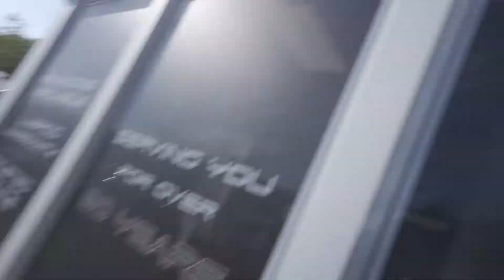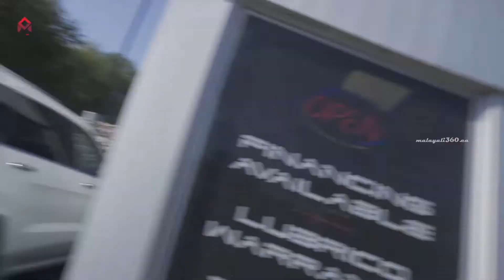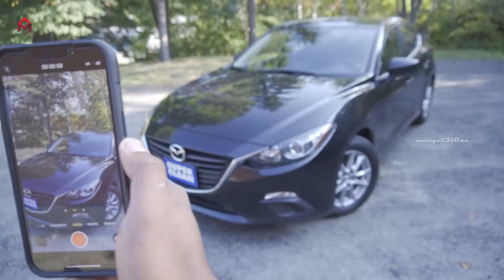എല്ലാം കയ്യിന്ന് പോയി!!.. കഷ്ടപ്പെടുന്ന ജോലി, Day 8 |Push the limits|100Daychallenge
Credits
Camera- Motti
Edits- Levi K